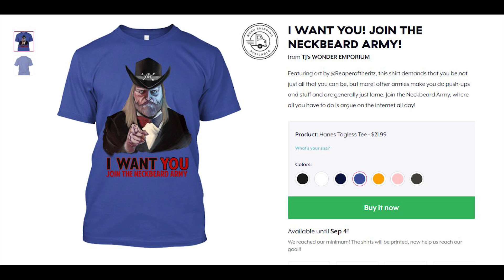Confederate Statues Attacked: Mobs, Morals, and Memory!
Check out Cinema for Cynics, a movie channel for cynical assholes,